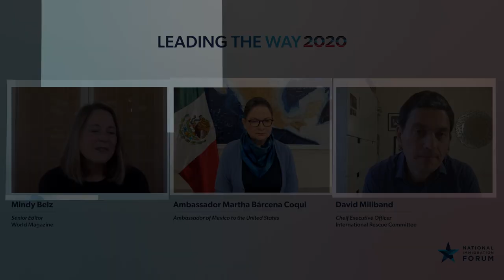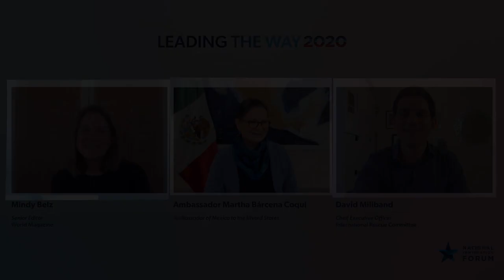Global Migration in the Age of COVID 19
Moderated by: Mindy Belz, senior editor at World Magazine

Featuring speakers: Ambassador Martha Barcena Coqui, Ambassador of Mexico to the United States and David Miliband, Chief Executive Officer of the International Rescue Committee